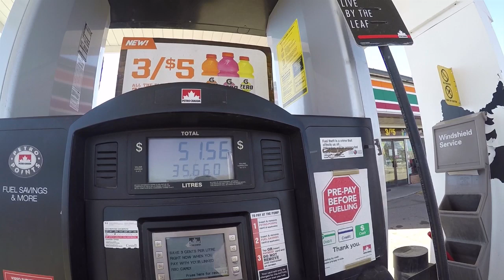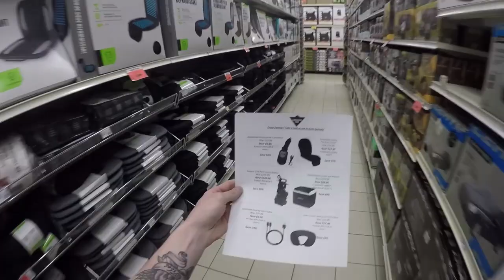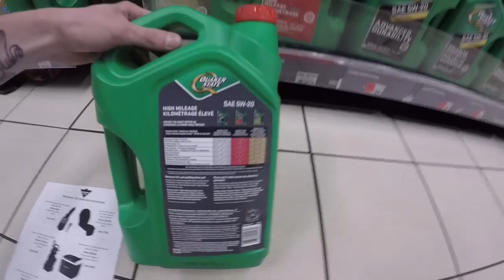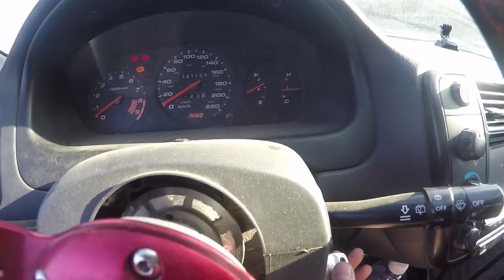Vlog # 10 - Turbo Civic Pulls